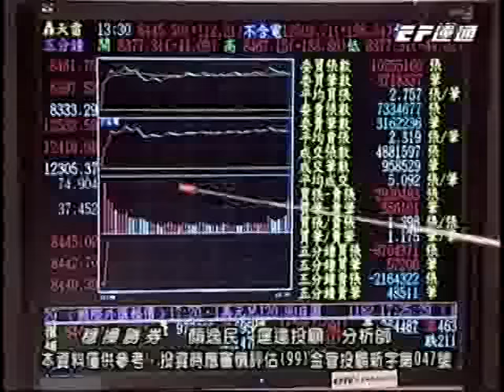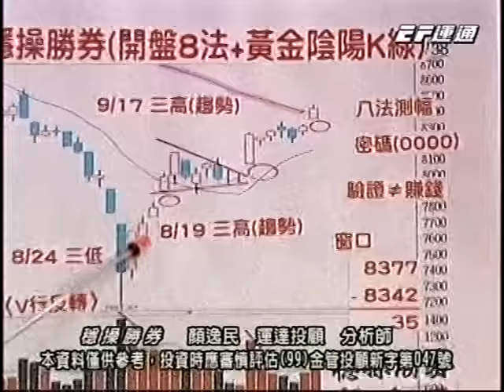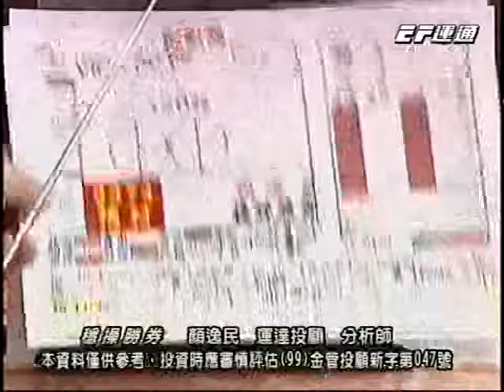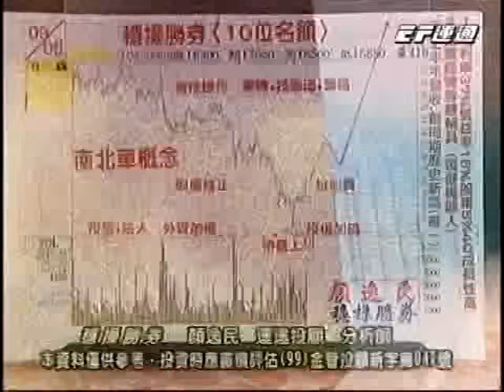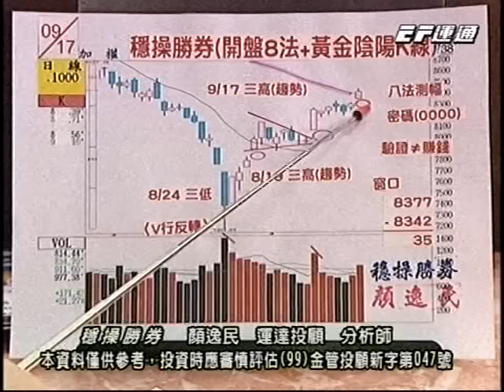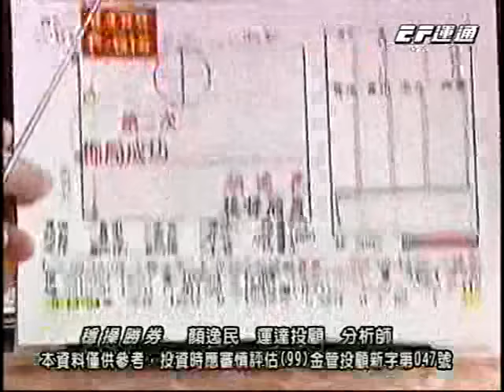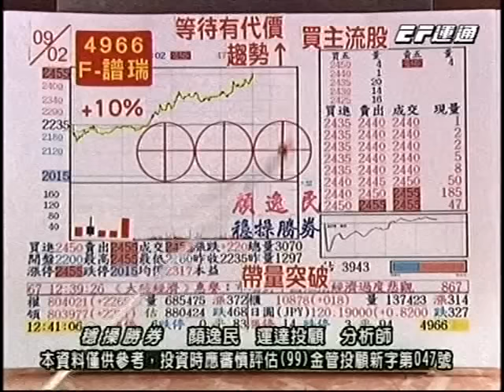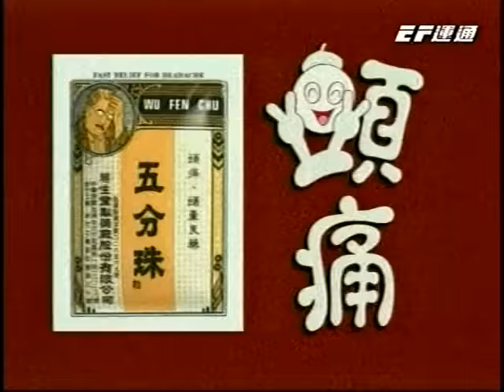20150917 2000 顏逸民 穩操勝券